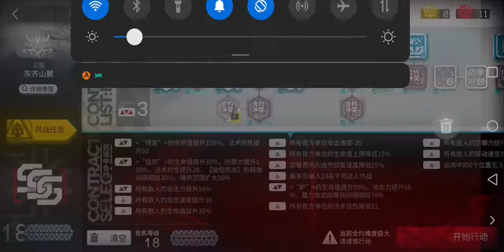CN Arknight CC#7 pinesoot risk 18 clear with limited operators